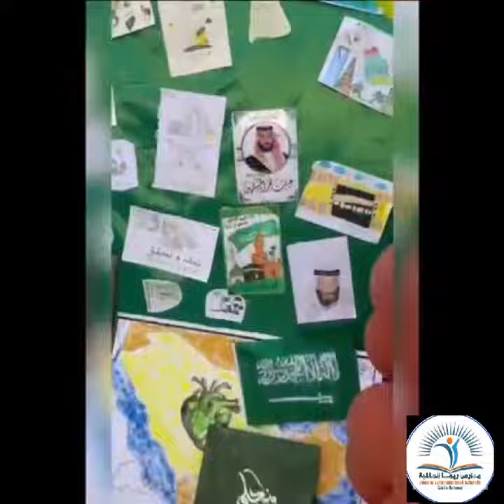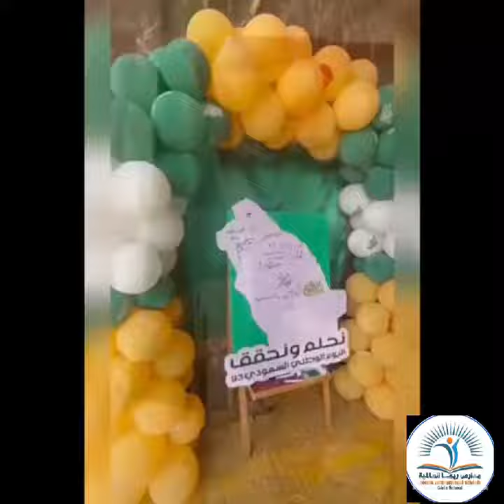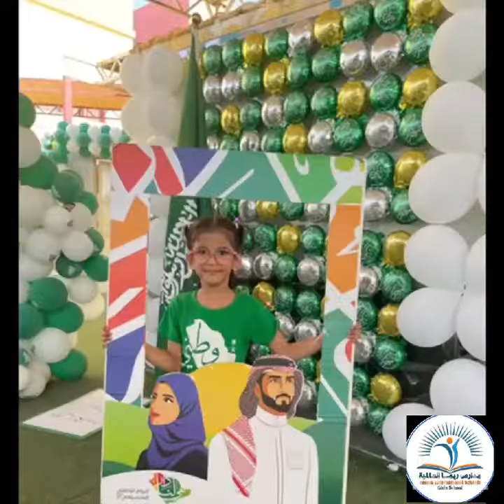Reema_International_School 💚Class 1B💚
🟢· 🟢حب الوطن أول حب زرع في قلبي، كل عام وأنت فخري يا أجمل الأوطان💚💚💚💚💚
Teacher Mervat
Class 1B